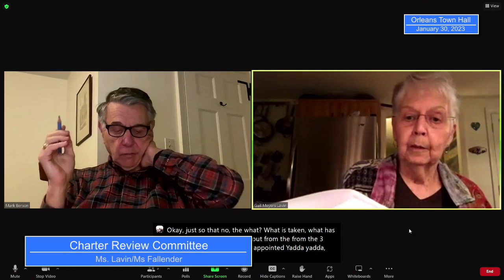Charter Review Committee - January 30, 2023